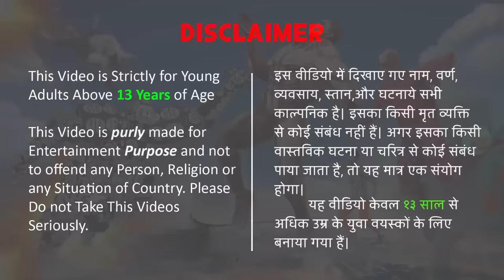जेसीबी रोबोट सुपर ट्रेन रोबोट JCB Robot Super Train Robot Hindi Kahaniya Stories in Hindi कहानियां